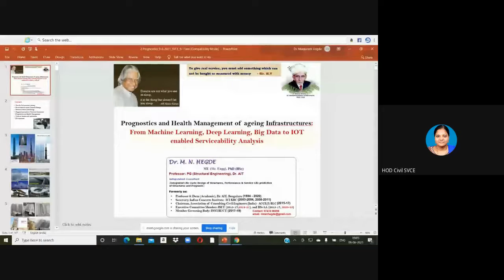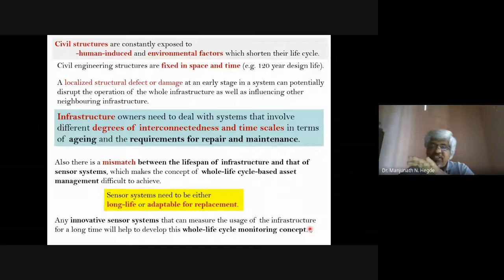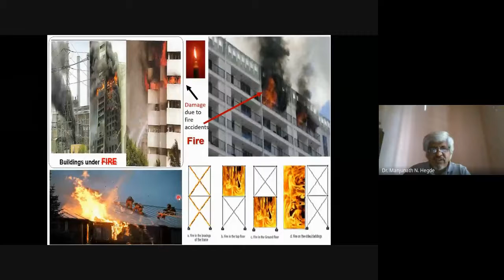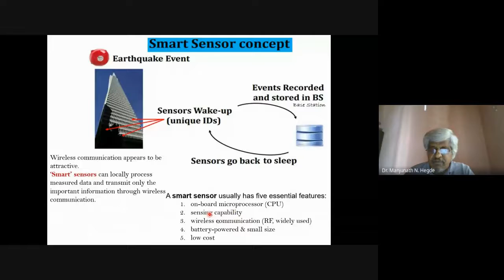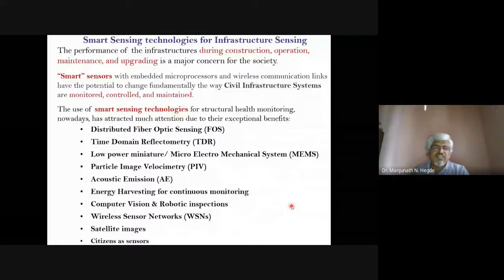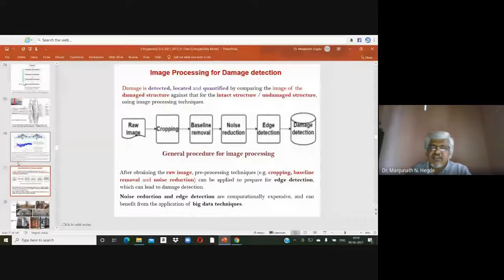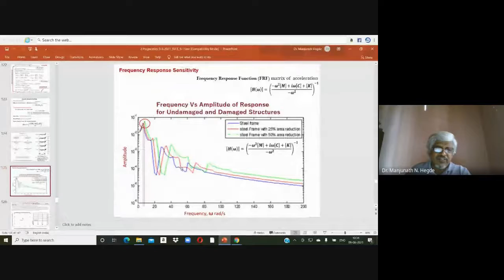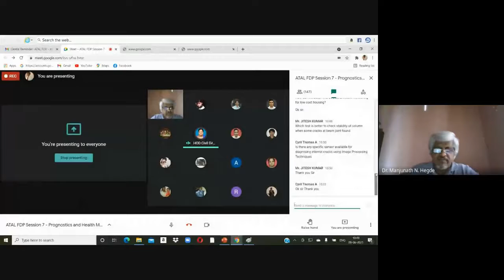ATAL FDP Session 7 Health Management of Aging Infrastructures by Dr.M.N.Hegde, Dr.AIT, Bengakuru